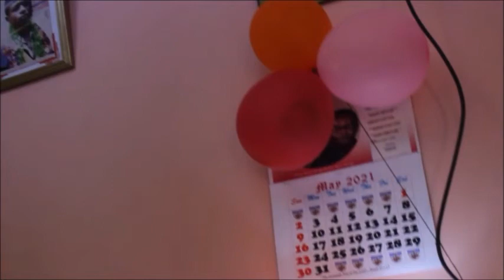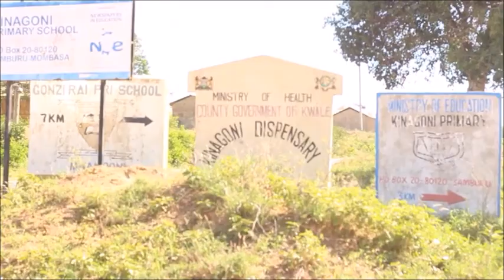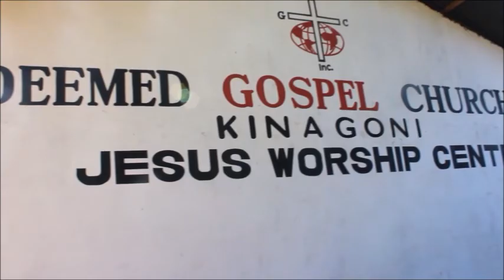Sophy weds Ben - filmed by Mwakirunge tv at Samburu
Filmed by Mwakirunge tv